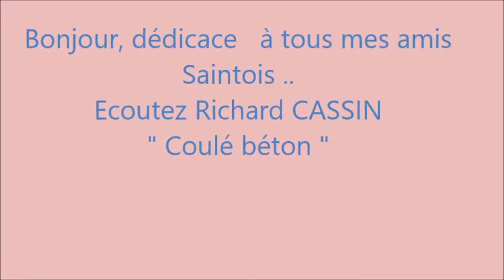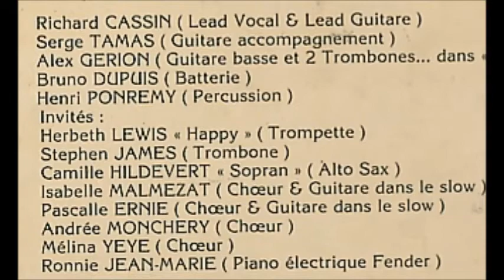RICHARD CASSIN...COULE BETON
Bonjour à tous et particulièrement à mes amis saintois..Voilà un son sorti des Saintes RICHARD CASSIN interprète "Coulé béton".Disques DEBS HDD 666 P 1980.